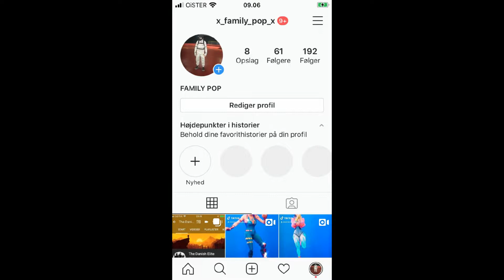POPS VS MC99